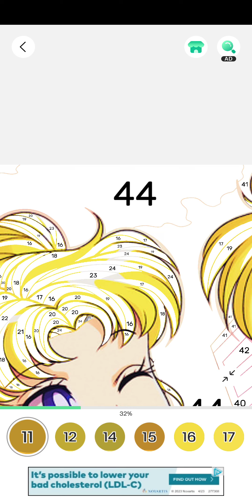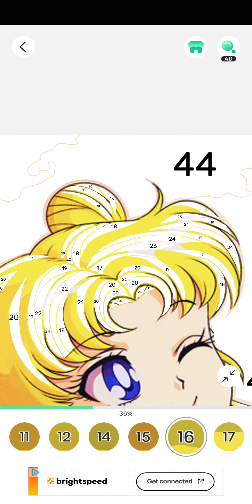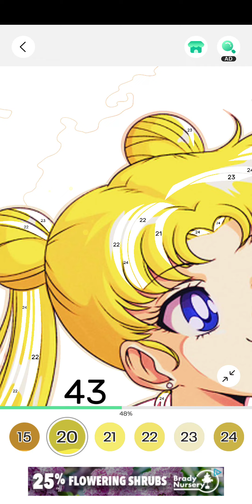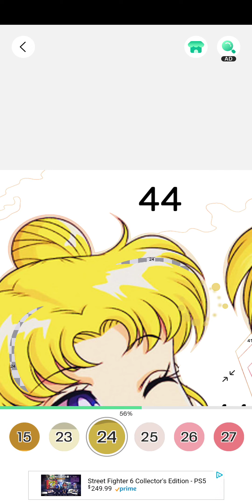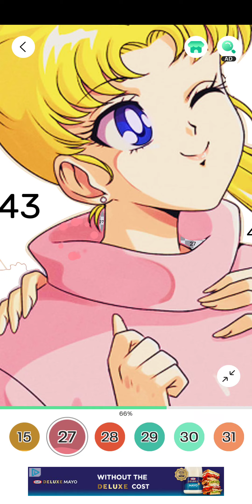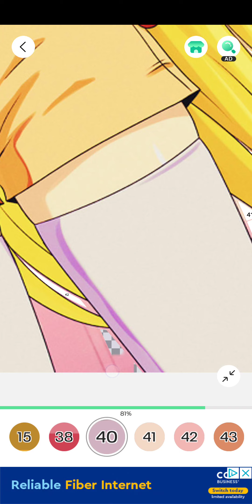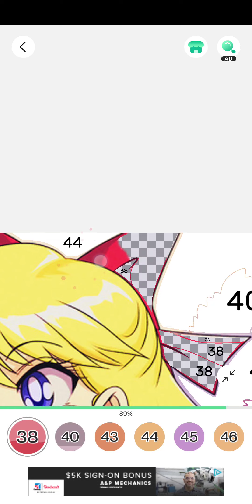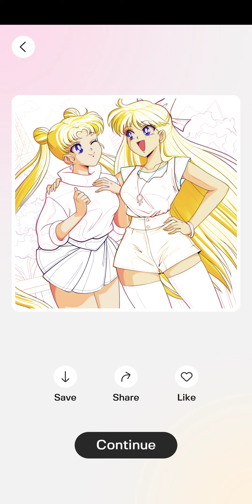color fan, sailor moon, june 5th 2023, android